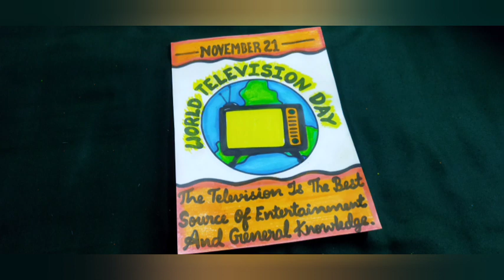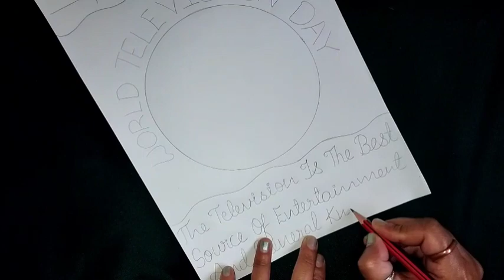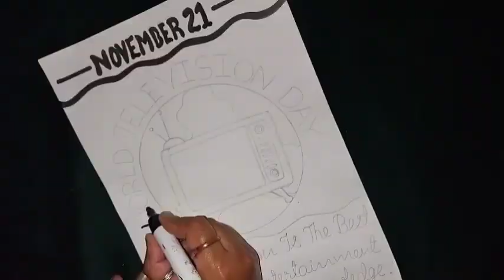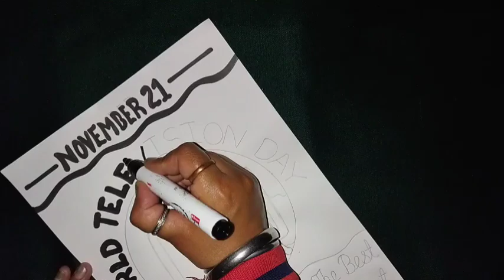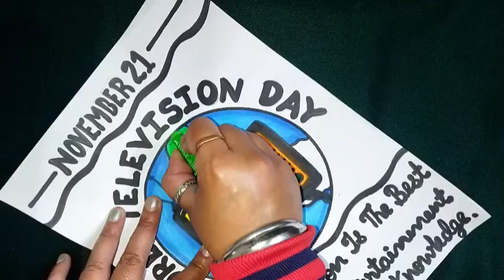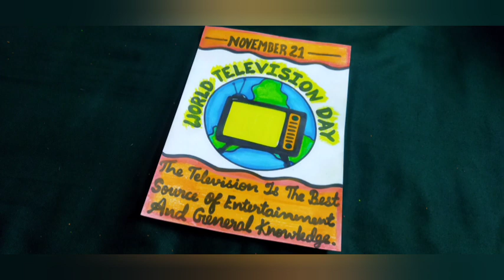Poster on World Television Day(November 21)/Drawing on World Television Day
Video Highlights